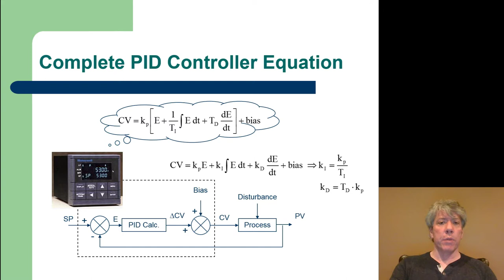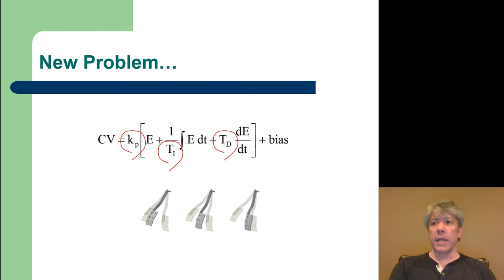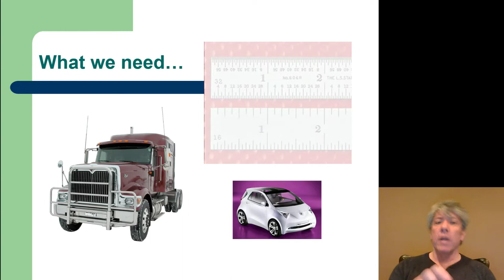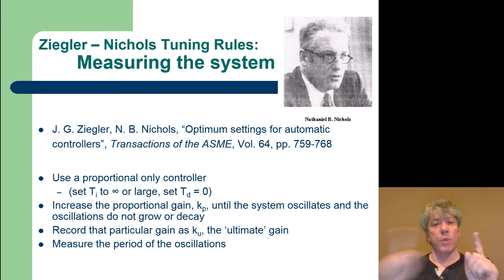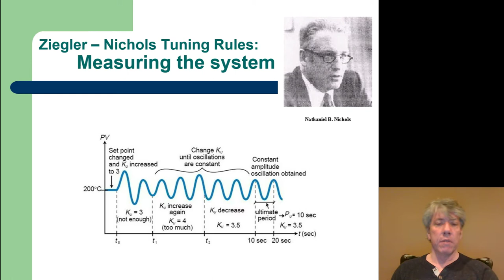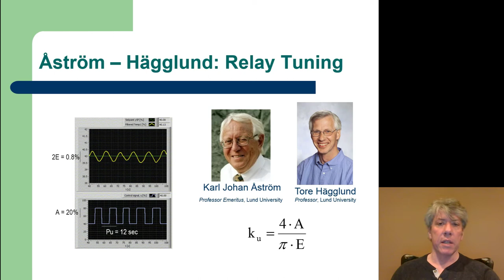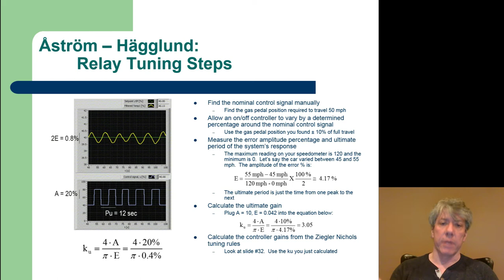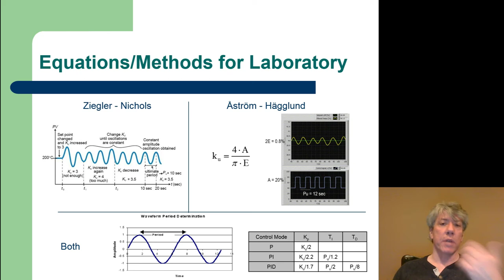MET 382 PID Controller Tuning